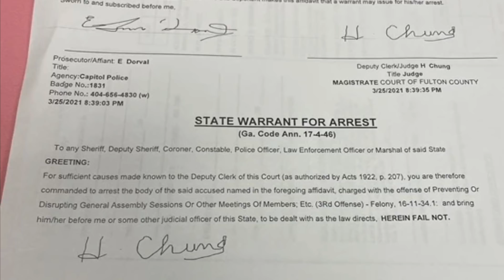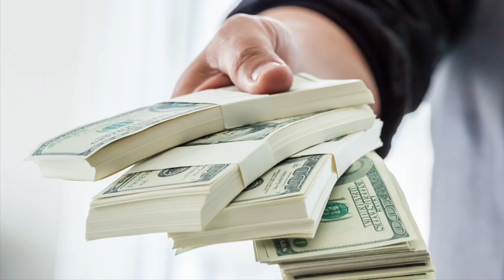ใครบงการ ! เรือขวางคลองสุเอช